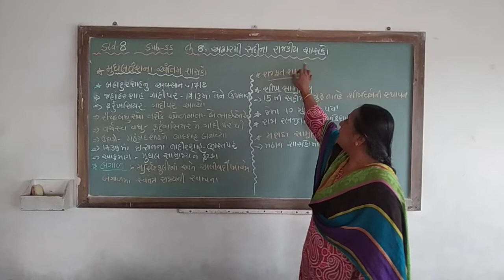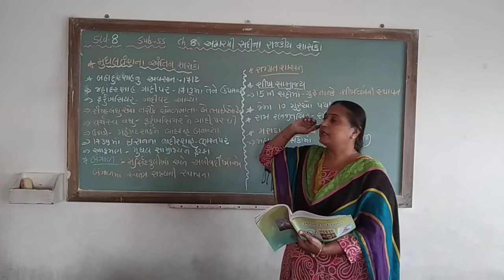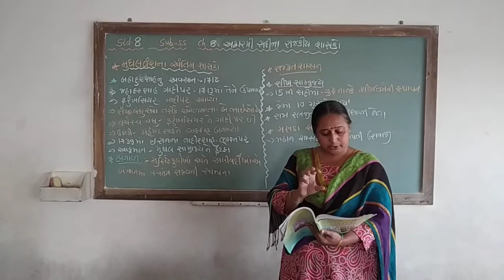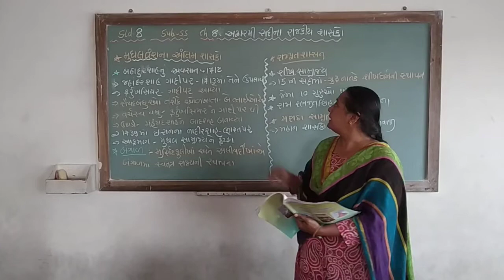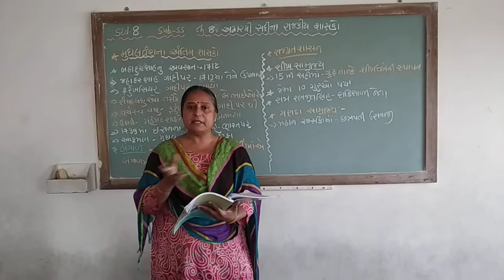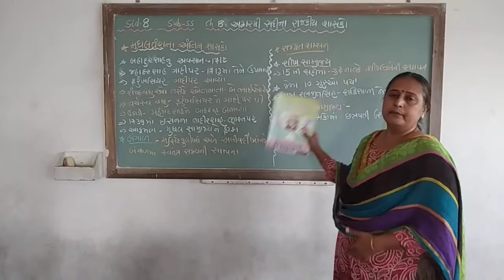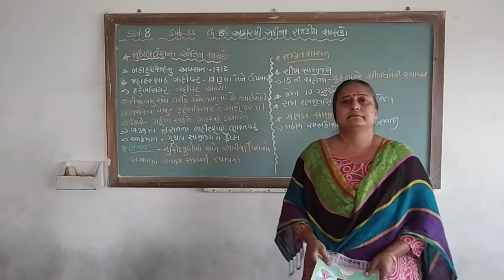Unnati school STD - 8. Subject - S.S Ch - 8 અઢાર મી સદીના રાજકીય શાસકો